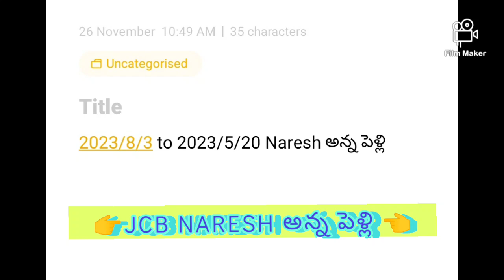26 November 2021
JCB Naresh anna pelli